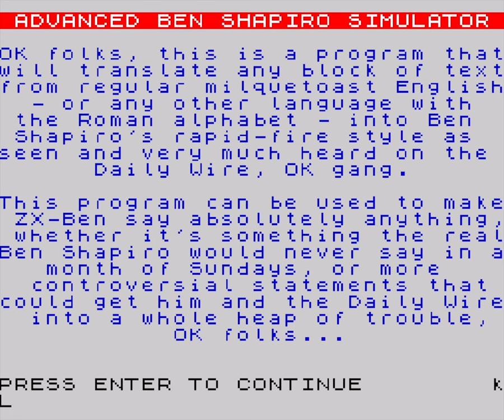Advanced Ben Shapiro Simulator [Longplay]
What do you think of this Advanced Ben Shapiro Simulator longplay?

Developed by: Gremolin
Published by: Stonechat Productions
Played by: Jim Waterman